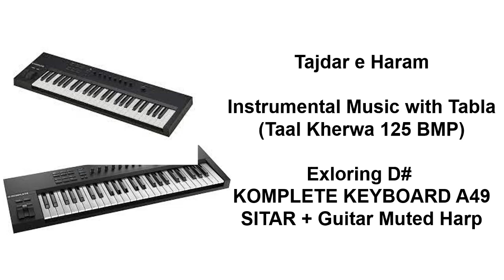Tajdar E Haram | Instrumental Music KOMPLETE A49 and Tabla (Eb Scale Tabla Taal Kehrwa 125 BPM)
Instrumental Music
KOMPLETE KEYBOARD A49 KOMPLETE KONTROL SOUNDs
Eb Scale Tabla Taal Kehrwa 125 BPM

Relaxing and stress relief music, sleep music, meditation music along with beautiful nature videos. For more such instrumental relaxing/ relaxation music, below are the playlists for Sleep Music, Meditation Music, Instrumental Music with Saxophone, Flute, Divine Bansuri, Sarangi, Piano, Sitar, and much more.

Message: I am from Pakistan and usually make instrumental music with Piano, Santoor, Flute, Sitar, Guitar and other such instruments from Logic Pro X and Garage Band, and especially Geoshred 5, Audio Modelling, SWAM Instruments, SwarPlug. I have played/ composed / arranged the music myself, but the videos of nature have been taken Enjoy soothing, meditation, relaxation music and much more.

You can also find more such instrumental relaxing/ relaxation music, on my channel “Learning & Entertainment” Playlist Link for “Relaxation Music” is

I started this channel with the aim of creating and uploading music and entertainment. To create a place that you can visit whenever you want to listen to soothing and good music for relaxation, stress relief, watch nature and enjoy.

Footage/photos from Pexels